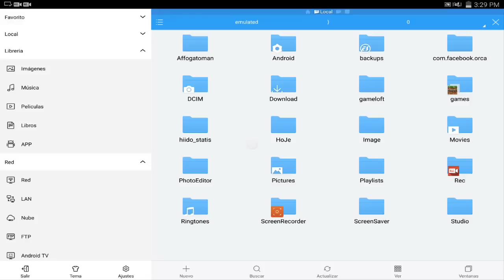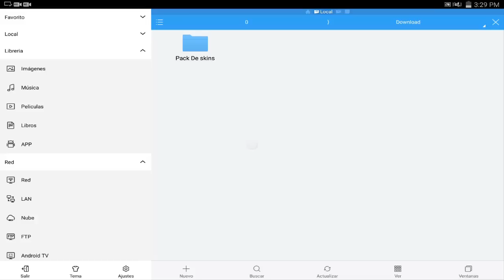PACK DE 1000 SKINS PARA MINECRAFT PE 0.15.2 - Skins Para Minecraft PE 0.15.2